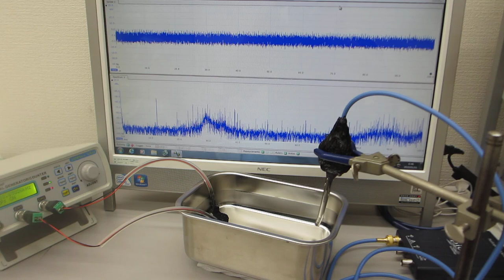発振システム（２０ＭＨｚ）を利用した超音波制御実験（超音波システム研究所）